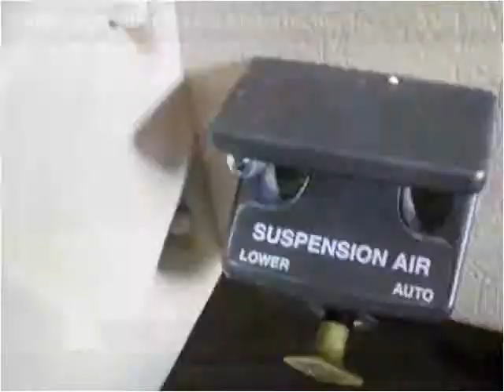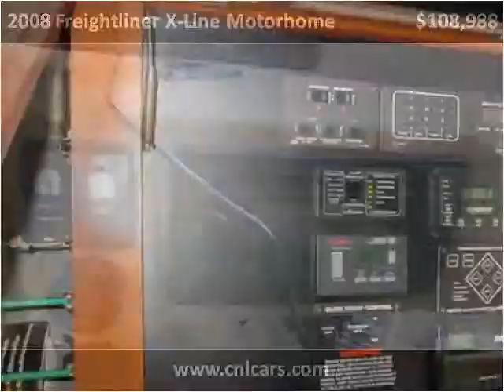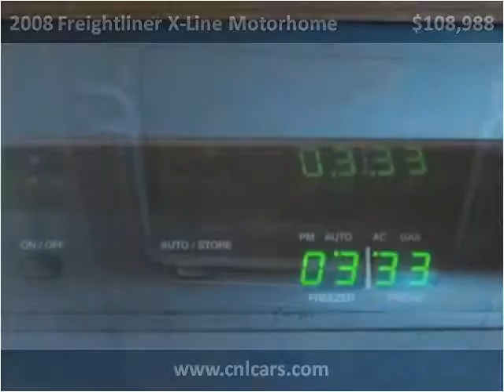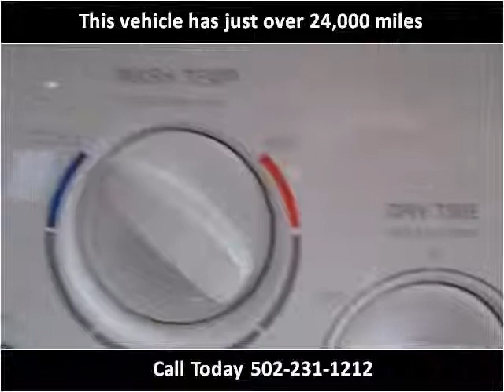2008 Freightliner X-Line Motorhome Used Cars Louisville KY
This 2008 Freightliner X-Line Motorhome is available from Craig and Landreth Cars - Fern Creek.